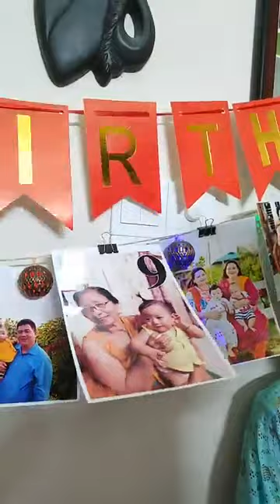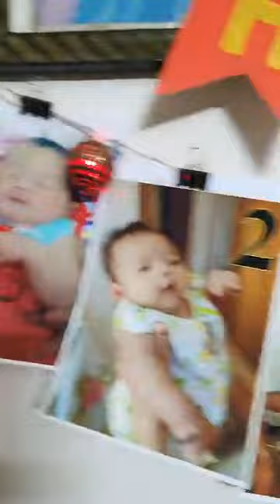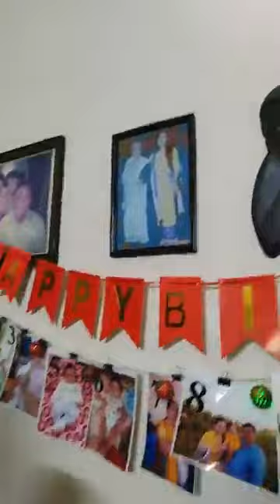Birthday celebration of our little member of Parrot Family💗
টিয়া পাখি পরিবারের ছোট্ট সোনাপাখিটার জন্মদিন উদযাপন।